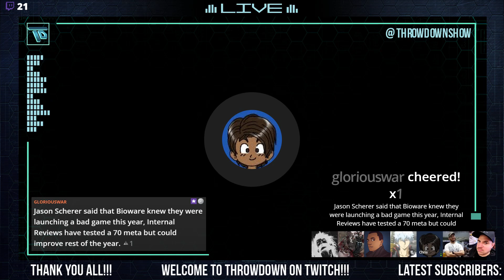Throwdown Your Questions Ep. 223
Welcome to another episode of Throwdown Your Questions! On this show, we answer all of your Video Game related questions.

Here are all of the questions we answer this week:

- What can Sony do to make PSN more customer-friendly?
- Will we ever see the end of battle royale?
- What are some must-play VR games?
- Is it better to buy an Oculus Rift or PSVR?
- If they still existed, which studios would've made a great game?
- Who is to blame when a game fails? The dev or publisher?
- Are Nintendo, Sega, and Capcom the last hope for SP games?
- What game console had your favorite UI and/or features?
- Is WCW/nWo Revenge the best wrestling game of all time?
- Which game developer would you like to have on Throwdown?
- Is Anthem really that bad of a game?
- What 5 gaming franchises would you take with you to Mars?
- Which games have been smartened up as opposed to 'dumbed down'?
- Has a game ever influenced your real-world preferences?
- Should the price of games get raised in order to eliminate DLC?
- What were some of your favorite gaming ads on TV or magazines?
- Will THQ Nordic's recent drama affect them long-term?